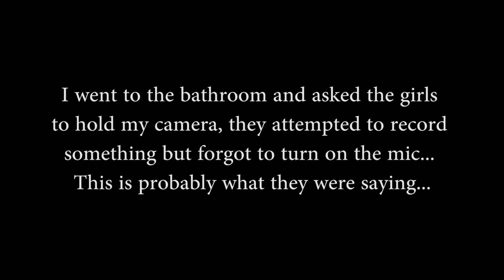How Much To Swim Naked With Nothing But A Chicken Belt? vlog 37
Most importantly we discuss how much cold hard cash it would take for you to swim naked with nothing but a chicken belt on, in Alligator Gar infested water?? We tour Downtown dallas and take the pup for a spin at the dog park! You guys are the best! Stay Bold!

MrBisch

I DO DAILY VIDEOS! PLEASE HELP ME GROW MY CHANNEL IF YOU ENJOY MY CONTENT. ONE LOVE!

MY GEAR LIST COMING SOON!